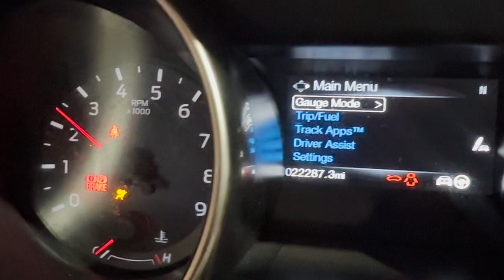2383 Ford Mustang GT350 - 5.2 Voodoo Engine Manual Transmission The Parts Farm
2383 Ford Mustang GT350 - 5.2 Voodoo Engine Manual Transmission The Parts Farm